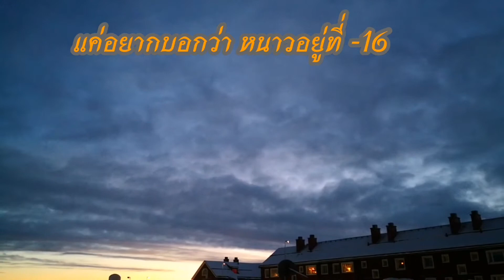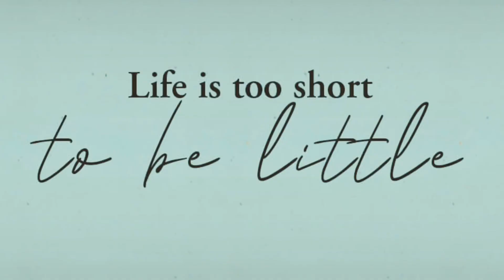Just come say hi to everyone.